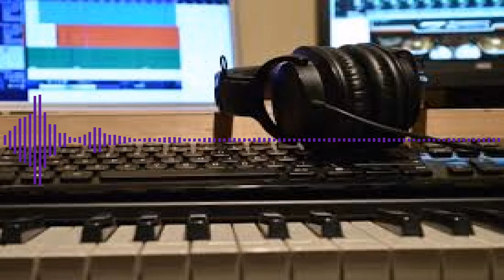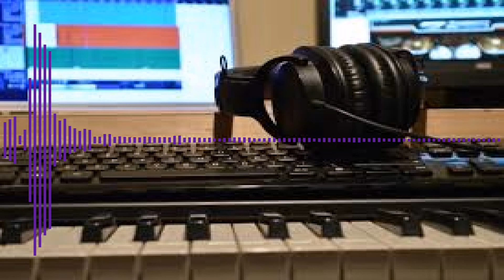ZOAX - Voulez-vous Danser?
N'oubliez pas le petit pouce si vous avez aimé.

Voulez-vous Danser est un titre electro que j'ai composé en début des années 2000.
Bonne écoute!